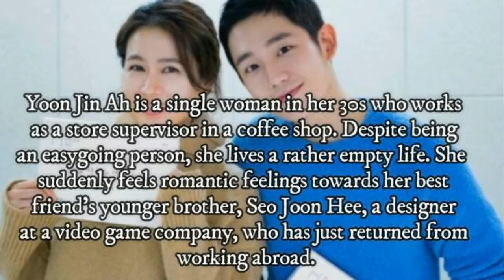Upcoming Korean Dramas 2018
UPCOMING DRAMA 2018:

Nam Joo Hyuk & Bae Suzy: Come Hug Me
Lee Sang Yoon & Lee Sung Kyung: About Time
Jang Geun Suk & Han Ye Ri: Switch: Change The World
Park Hae Jin & Nana: Four Men
IU & Lee Sun Kyung: My Ahjussi